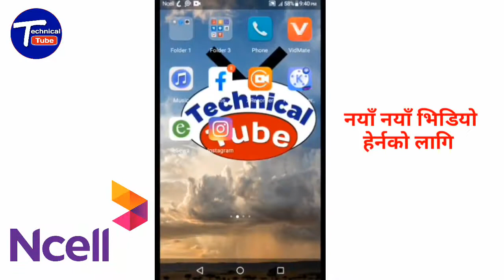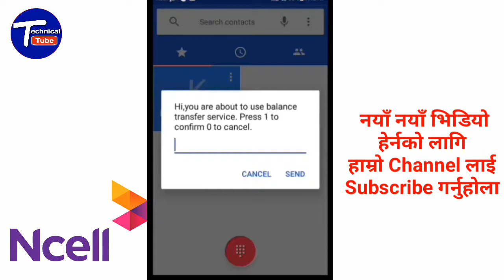How To Transfer Balance In Ncell To Ncell | Ncell Ma Balance Kasari Transfer Garne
Ncell मा Balance कसरी Transfer गर्ने | How To Transfer Balance In Ncell | Ncell Balance Transfer

Cover topic:-
1.how to transfer balance in ncell
2.ncell sim bata balance kasari transfer garne
3.ncell balance transfer
4.balance transfer in ncell
5.ncell balance transfer code
6.how to transfer balance in ncell to ncell sim
7.how to ncell balance transfer